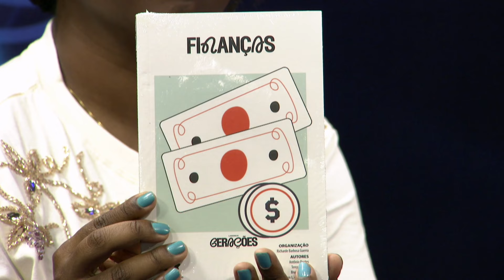Liberdade financeira | NA NUVEM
A liberdade financeira, à luz da Palavra de Deus, é mais que a independência econômica; é a capacidade de administrar os recursos com sabedoria e generosidade, em conformidade com os princípios bíblicos. A Bíblia ensina que tudo bem vem de Deus (Deuteronômio 8:18) e que somos apenas mordomos esses recursos. Em Provérbios 21:5, somos incentivados a planejar e a ser diligentes, pois "os planos do diligente tendem à abundância". A liberdade financeira envolve o uso consciente e equilibrado do dinheiro, permitindo-nos sustentar a nós mesmos, ajudar o próximo e contribuir para o Reino de Deus com gratidão e desprendimento.

CONVIDADOS:
THEREZA PONTES – pastora e coordenadora do curso de finanças da IBL Gerações

ANTÔNIO PONTES – pastor da IBL

Confira!